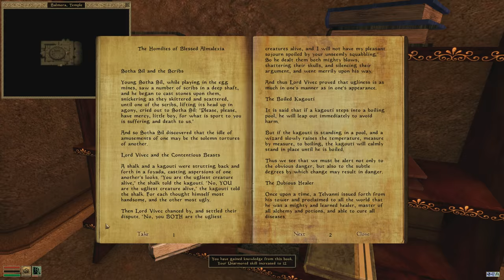Let's Play Morrowind | Chapter 5 | Mischief in the Mages Guild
Oh Ajira, you ferocious furry fluffball of a feline. Finished petting her, moved onto Ranis against Ajiras advice. Now I appear to have joined the Morag Mages.

Recorded using the Morrowind Overhaul 3.0, and Morrowind Rebirth 3.9, and now Morrowind Code Patch 2.2 (cheers Mr Sorcerer)

You may now...